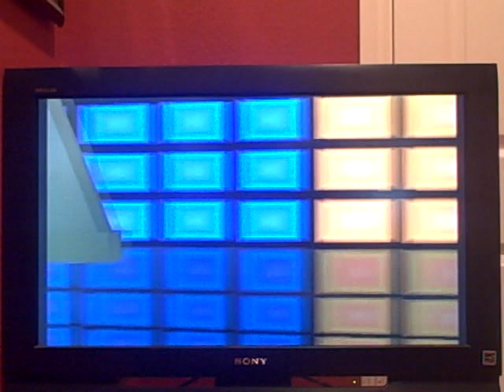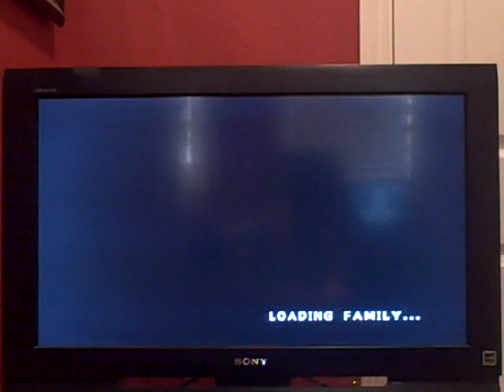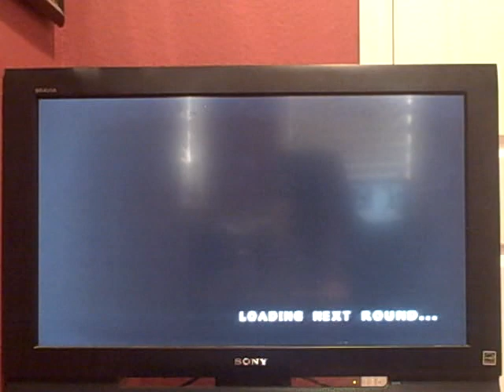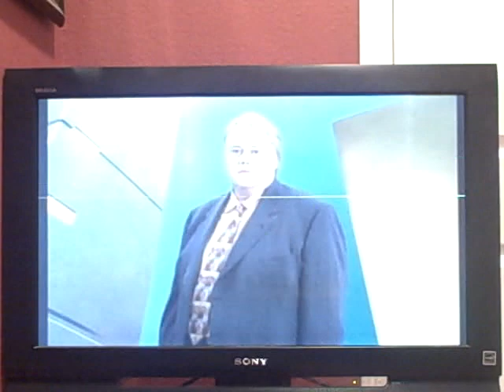Breezy Saturday Family Feud PlayStation Marathon: Season #3, Episode #1 (Part 3)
Here is the next part, in which Game #3 is about to commence. In the last game, we lost out on the $10,000. How will this game go? Watch to find out, and Part 4 will be up next.